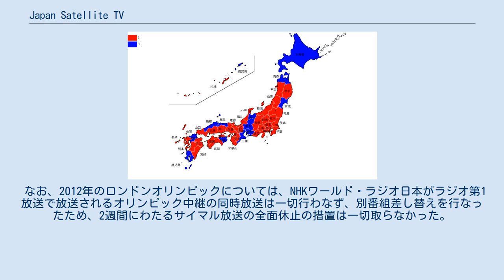Japan Satellite TV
Japan Satellite TV（ジャパンサテライトティービー、通称JSTV）とは、ヨーロッパおよび中東・ロシア・北アフリカをサービス範囲とした日本語衛星放送局であり、東経13度/赤道上に静止しているフランス・Eutelsatが運営する通信衛星HotBird6を通じて放送を行っている。
運営会社は、2010年4月にNHKコスモメディアヨーロッパに改称した。
 放送内容は日本放送協会（NHK）および各民放の番組の再送信が主であるが、日本時間夜19時台のNHKニュース7、21時台のニュースウオッチ9などは日本国内との同時放送である。
また、連続テレビ小説、大河ドラマ、NHKのバラエティ番組およびFNN Live News days（首都圏向け）、FNN Live News it!（全国放送部分）については同日に時差で放送される。
 しかし民放のドラマおよびバラエティに関しては、権利関係の処理のため、日本国内の放送より遅れてしまう。
これは、NHKの番組が海外でも放送されることを前提に制作されているのに対し、民放の大部分の番組に関しては、海外での放送を前提に契約等をしていないものが多いためである。
 衛星アンテナ経由、インターネットサービス JSTV-i、ケーブル会社経由の３つの受信方法があり、お住まいの地域に合わせて受信方法が選べる。
 有料放送でありながら、スポットCMが流れる（主に航空会社・英国で営業活動をしている旅行会社や自動車ディーラーが多い）。
その一方、一部を除き民放制作の番組を流す際もタイムCMを挿入しないため、全体的な尺が短くなってしまう。
それにより前の番組から次の番組に移行する際、かなりの時間の余剰が発生してしまうため、スポットCMだけではなく、ミニ番組が流れる。
 また2008年3月より、第2チャンネルの"JSTV2"で、ニュース、情報系番組、子ども向け番組を中心としたテレビ放送が始まっている。
 有料放送を行うため限定受信方式を採用しており、無料放送（NHK国際放送）の時間を除いて、信号にはスクランブル処理を施している。
スクランブルにはConaxと呼ばれる方式が採用されており、セットトップボックスにあるカードスロットに放送局から送付された、ICチップの埋め込まれた『Viewing Card』と呼ばれるカードを挿入することにより、スクランブル解除が行われる。
 見た目では日本のBSデジタル放送のB-CASカードと近いが、日本のものはセットトップボックス購入時に既に付属しており、一枚のカードに複数の放送事業者との契約情報を付け加えることが出来るのに対し、Conaxでは放送局単位でカードが発行されるため、複数の有料放送と契約する場合はその都度カードを差し替えるか、複数のスロットを備えたセットトップボックスを購入する必要が出てくる。
ちなみに英国の衛星放送プラットフォーム事業者・委託放送事業者であるSky Digitalでは、B-CASカード同様一枚のカードですべての契約チャンネルの視聴が可能である。
 2008年3月より、夜の時間帯に、ニュース、情報系番組、娯楽番組、子供向け番組を中心としたテレビ放送を開始した。
2009年からは、朝の時間帯にもニュースや情報系番組を放送し、朝・夜合わせて11時間の放送となる。
加入者向けに、映像で番組表を、音声ではNHKワールド・ラジオ日本とのサイマル放送（衛星デジタルラジオと同一内容）が行なわれている。
 2008年の北京オリンピックと2010年のバンクーバーオリンピックの開催期間中は、NHKワールド・ラジオ日本のサイマル放送そのものを全面休止していた。
そのため、この間もNHKワールド・ラジオ日本を衛星ラジオで聞きたい場合は、インテルサット10号機の衛星を直接受信しなければならなかった。
 なお、2012年のロンドンオリンピックについては、NHKワールド・ラジオ日本がラジオ第1放送で放送されるオリンピック中継の同時放送は一切行わなず、別番組差し替えを行なったため、2週間にわたるサイマル放送の全面休止の措置は一切取らなかった。